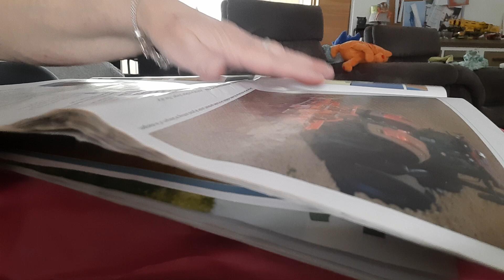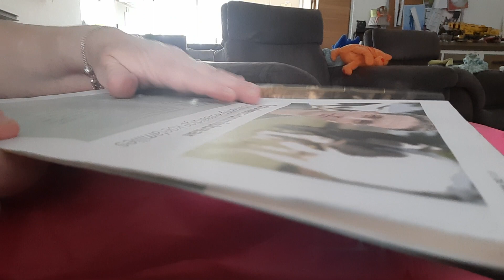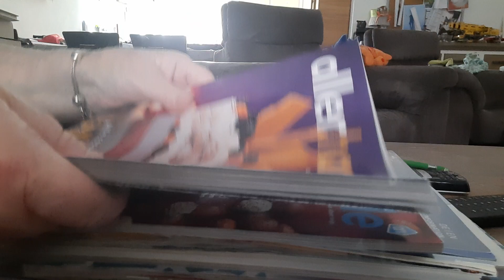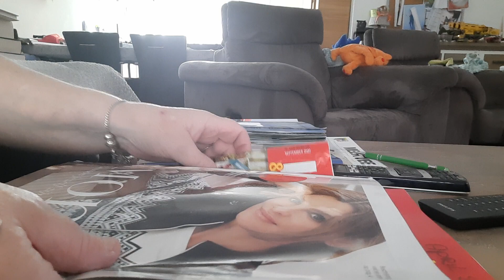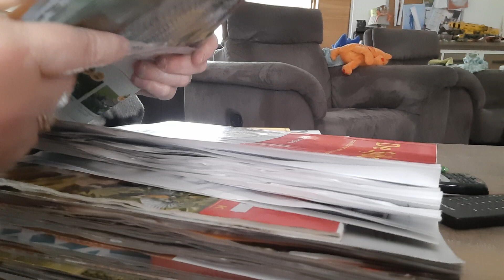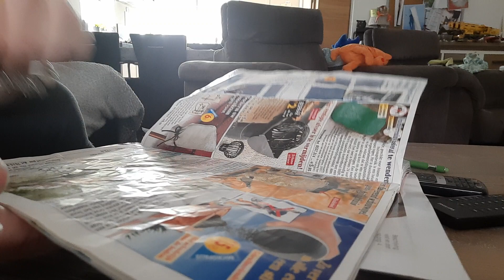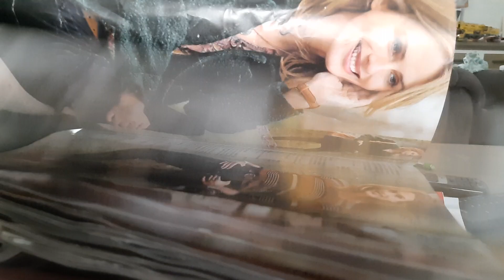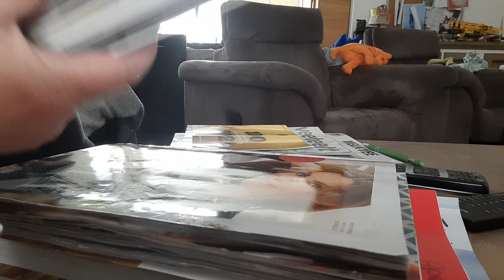ASMR pageturning crinkle magazines